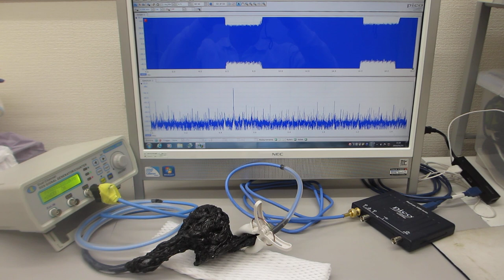共振現象と非線形現象を制御可能にする超音波発振制御プローブの伝搬特性テスト（超音波システム研究所）